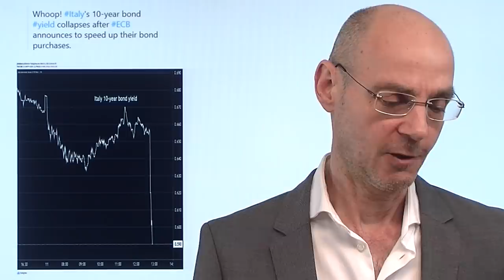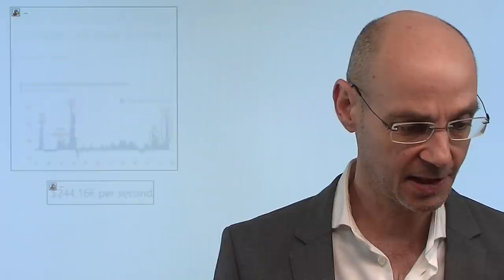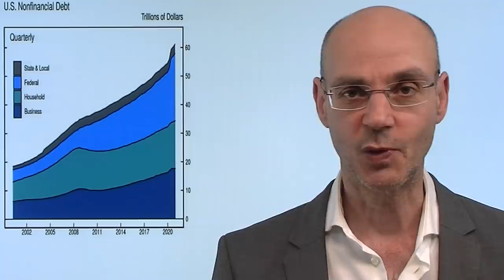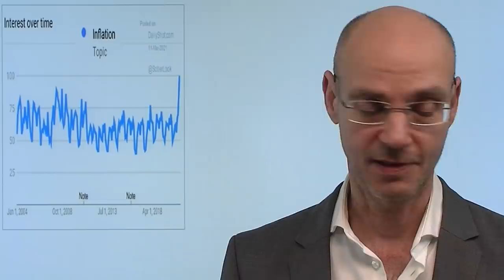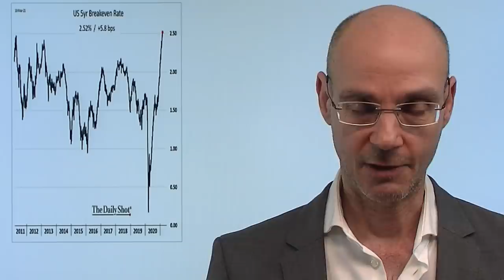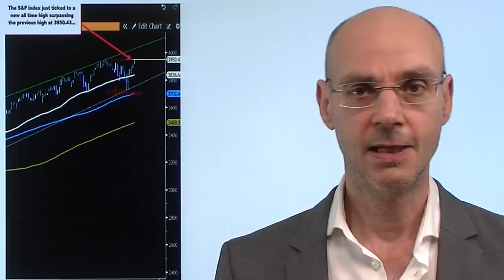Feuer mit Benzin löschen! Marktgeflüster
Kann man wirklich Feuer mit Benzin löschen - wie es die EZB offensichtlich tun will? In Reaktion auf die Anstiege der Renditen will die EZB ihr Anleihekaufprogramm erhöhen. Man erwarte zwar eine anziehende Inflation, aber dies sei lediglich vorübergehend. Stimmt das wirklich? Fast alle Branchen berichten über Preisanhebungen von Lieferanten - und diese Preisanhebungen werden absehbar nicht zurück genommen, sind also nicht temporär! Und in den USA werden Milliarden Dollar an Menschen ausgeschüttet, die das faktisch gar nicht brauchen - für eine vierköpfige Familie ca. 10.000 Dollar. Dabei sagen derzeit mehr Amerikaner, dass sie wohlhabender sind als vor der Coronakrise (weil Immobilien und Aktien gestiegen sind!). Damit entsteht zu viel Geld für zu wenige Güter - die klassische Definition von Inflation!